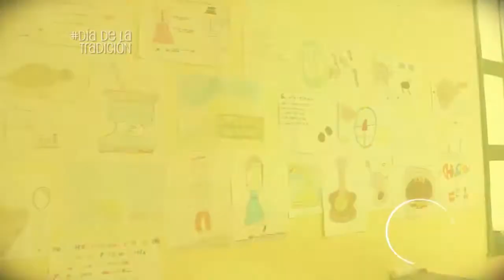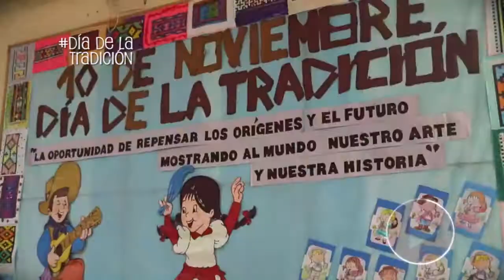NOTA 1click - FESTEJOS DÍA DE LA TRADICIÓN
Esta semana en nuestro país se festejó el día de la Tradición. Como todos los años las Escuelas embalseñas organizaron festejos con la finalidad de  revalorizar nuestras costumbres.  Mirá la nota de 1click!